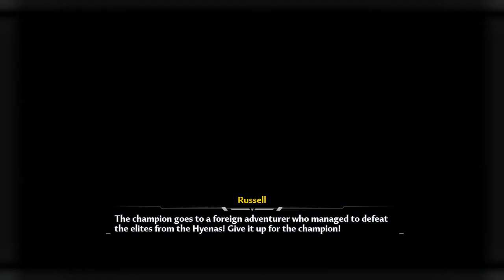Coba live game baru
Channel Untuk Meriview Game-Game Baru, Lama, HD,Burik, dan lainnya
Gadget : Ipad 9 2021
PC : i5-4460, RX 570

Support saya disini untuk ganti ke Ipad Pro ya...